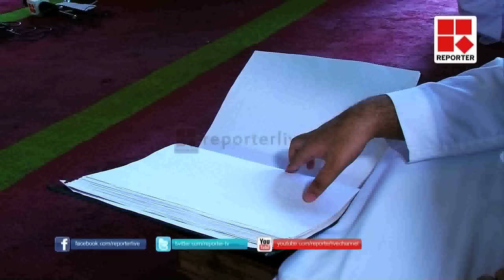Blind Quran reader from Malappuram